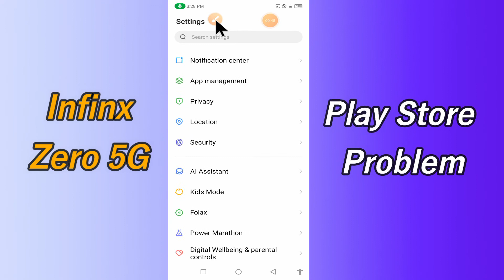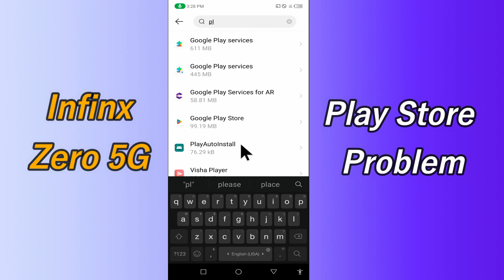Infinix Zero 5g Play Store Problem || Playstore Not working Problem SOLVED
0:18 Infinix Zero 5g Play Store Problem